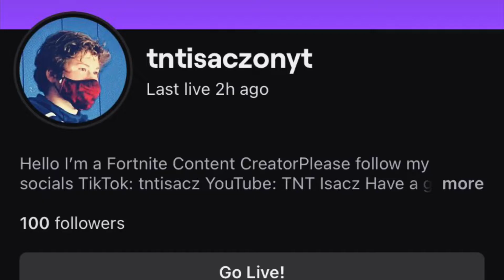TNT Isacz | Stream Highlights #8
⚡️SOCIALS⚡️
⚡️SOCIALS⚡️

Tags